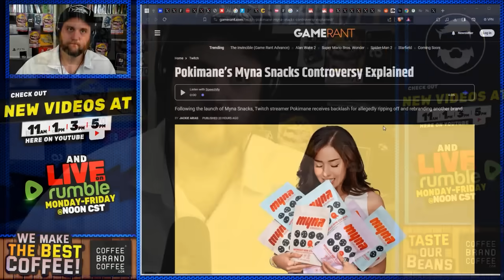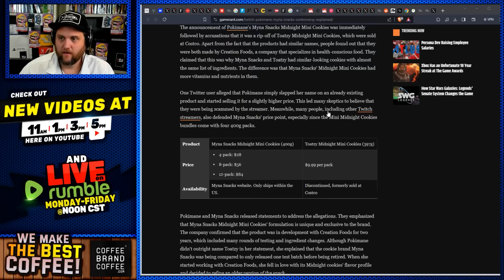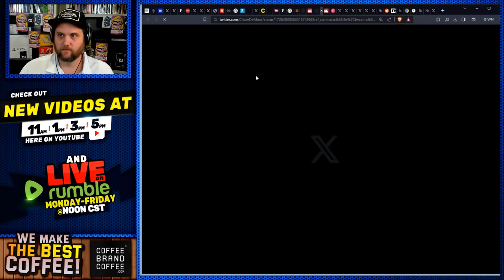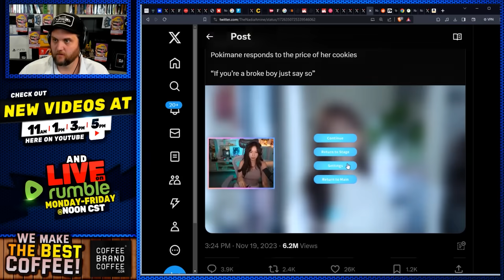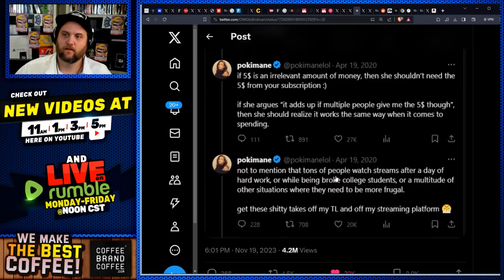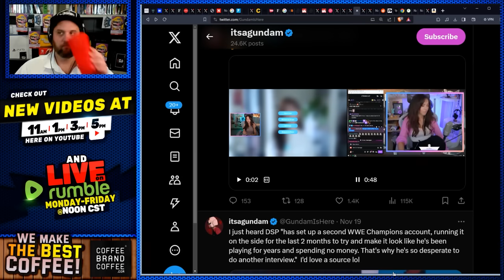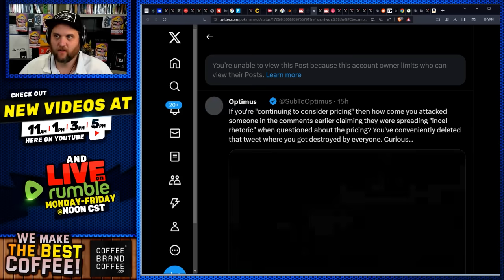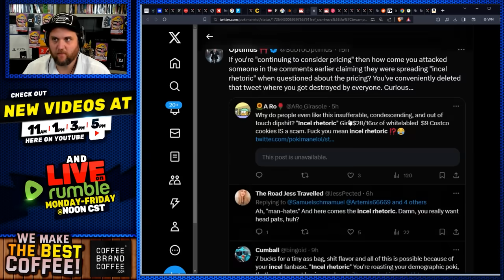eGirl Pokimane Calls Viewers "Poor" & "Incels" For Not Affording Her $28 Cookies Gets BLASTED By Web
pokimane is already rich and has blasted her viewers are poor for not being able to afford her $28 cookies. Coffee Brand Coffee Black Friday Starts Now!